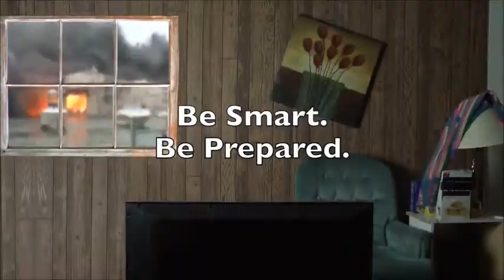Emergency Preparedness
This PSA was commissioned by State Farm insurance company. It was written, performed, filmed and edited by the MAPS Film Class in 2011.